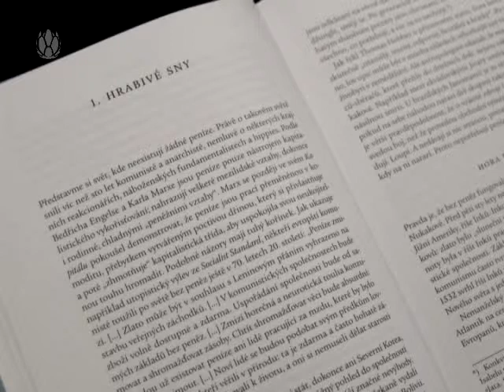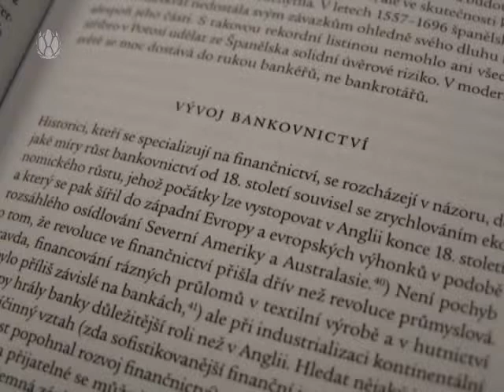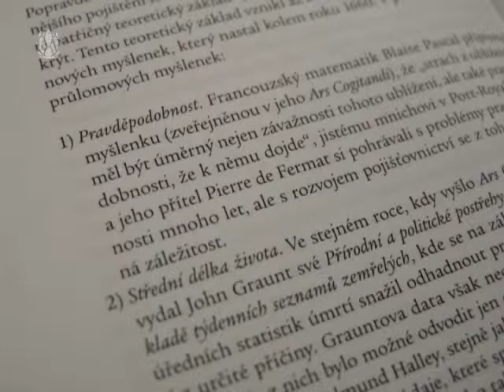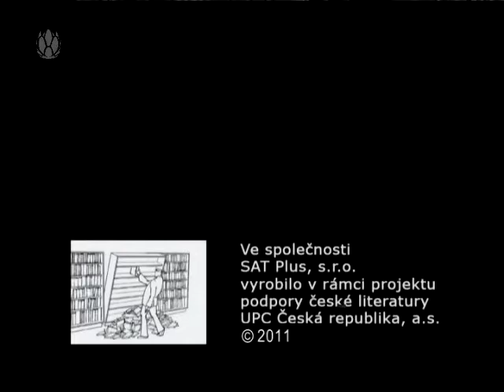3 minuty s ... Libor Dvořák - Vzestup peněz (Niall Ferguson)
Přidejte se k nám na facebooku Britský historik Niall Ferguson (*1964) je profesorem na Harvardově univerzitě. Většina jeho prací, jež v západní Evropě vzbudily nebývalý zájem, je věnována hospodářským a sociálním dějinám 19. a 20. století. Největší pozornost prozatím vzbudila jeho kniha o příčinách první světové války (Nešťastná válka). V ní přišel s kacířskou tezí, že mocensko-politické vztahy v roce 1914 neeskalovaly kvůli německé agresivní, velmocenské politice, nýbrž kvůli nekompromisním postojům Velké Británie. Jeho další kniha nazvaná Vzestup peněz je věnována problematice rozvoje moderního finančního hospodářství, měnového systému a ekonomickým recesím a depresím v 19. a 20. století. Ferguson si v ní klade dvě základní otázky: Jakým způsobem moc peněz změnila mentální chování moderních lidí 19. a 20. století a jak ekonomika ve svém důsledku zvítězila nad politikou klasického 19. věku? Jeho odpovědi, někdy provokativní, ve svém důsledku osvětlují nejen vzestup moci peněz v moderních dějinách, ale také přičiny finanční krize, do níž se svět dostal v roce 2009.